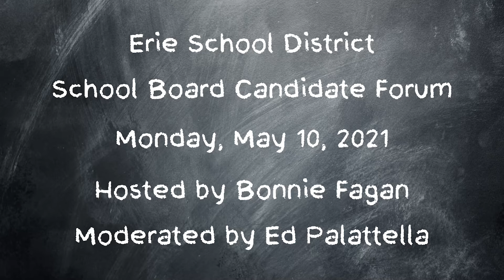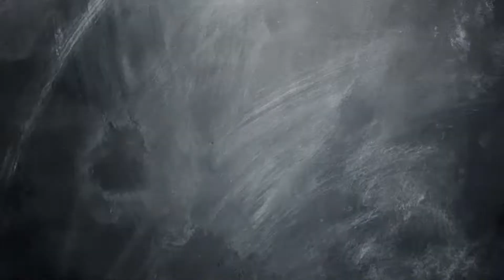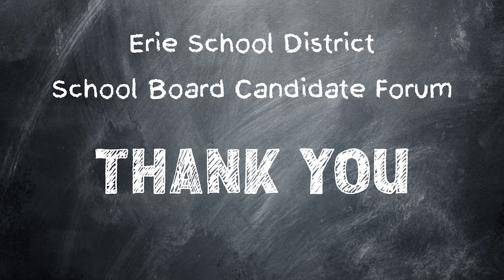Erie School District School Board Candidate Forum